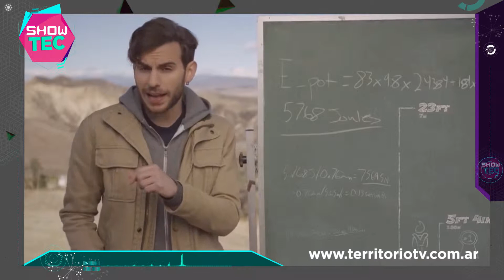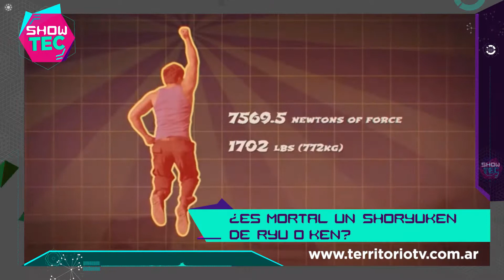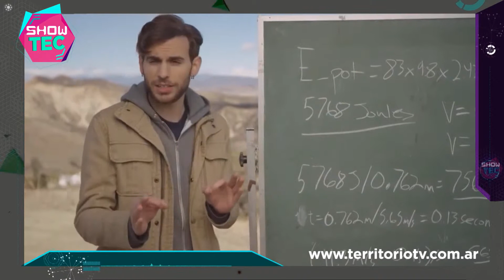Show Tec #10 - Shoryuken de Street Fighter + Moley la robot que cocina + Drone Agricultor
Micro con lo último en tecnología, redes, juegos y apps, conducido por Gerardo Schafer y transmitido todos los Viernes a las 21:30